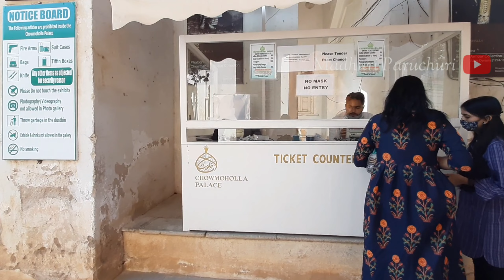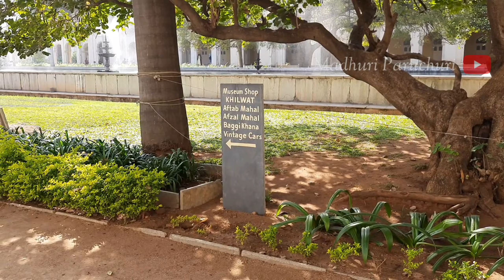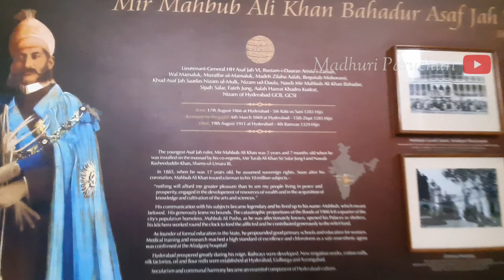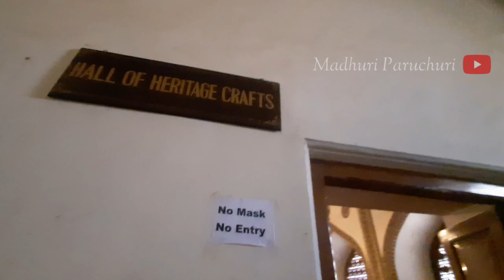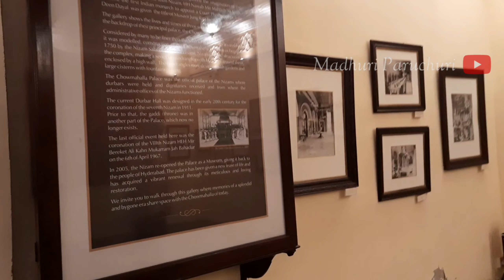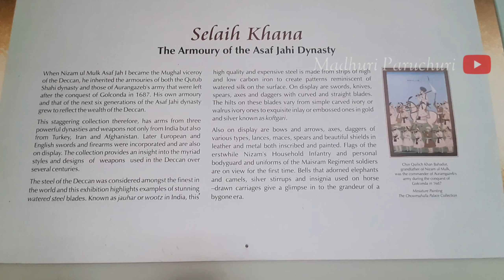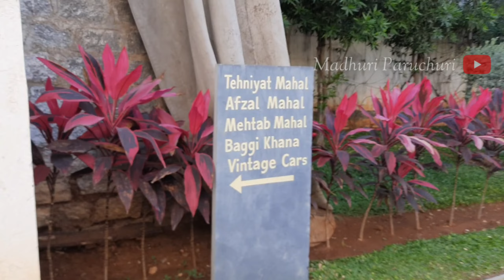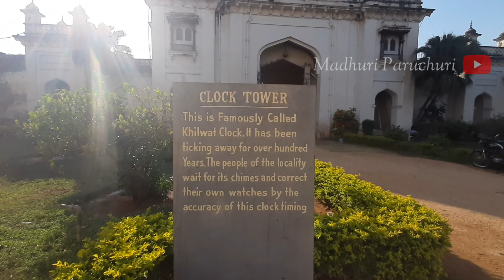House of Nizam's - Chowmahalla Palace | Khilwat | History Of Chowmahalla Palace | Places To Visit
Other adapter link for ipad and iphone
Camera I use for recording cooking videos
Mic i use for recording audio
My nonstick cookware I use for cooking videos